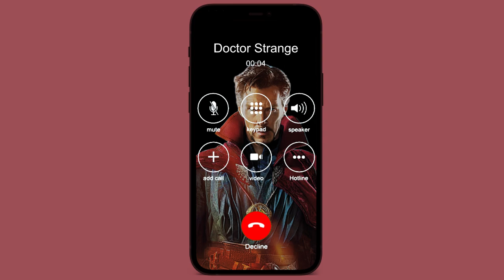Incoming call from Doctor Strange